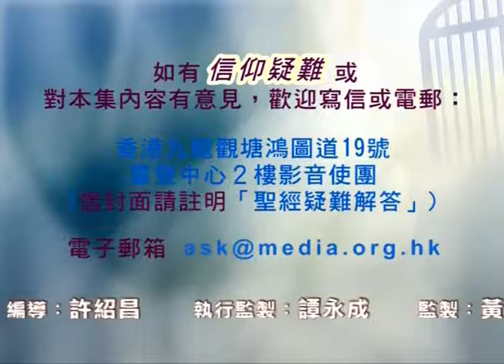信仰百科之聖經疑難解答 (程蒙恩長老) – 第32集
讀聖經時感到困難，不知從何出入手?
程蒙恩長老以深入淺出的方法解答疑難，讓你更容易明白聖經的真理。